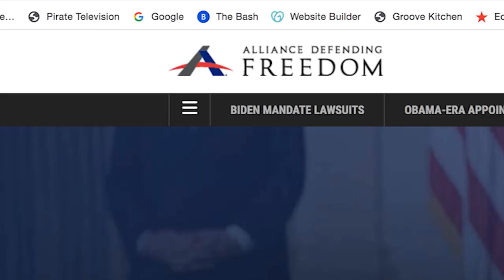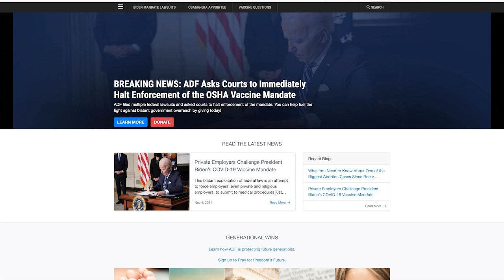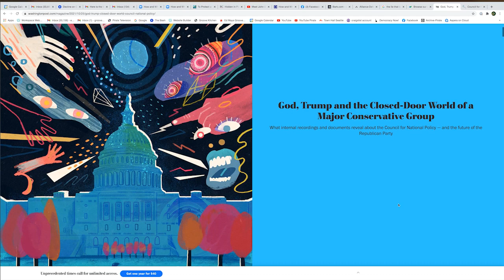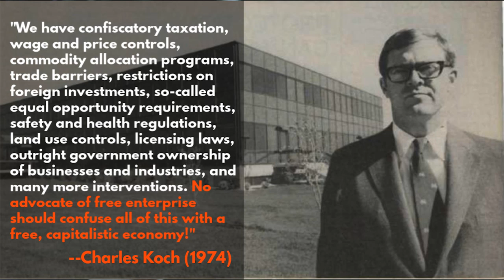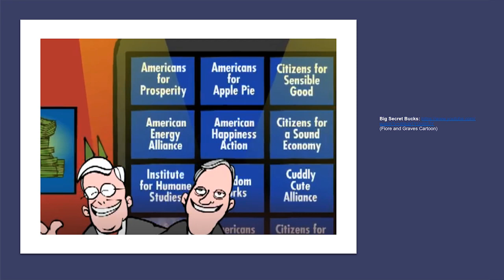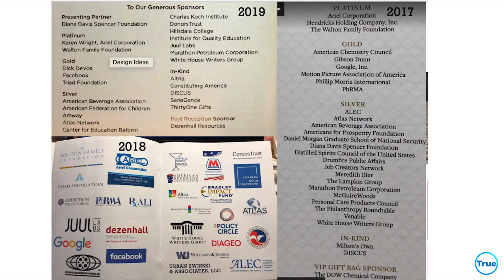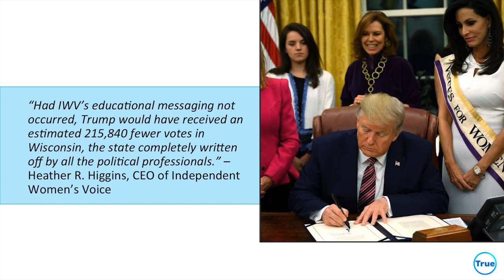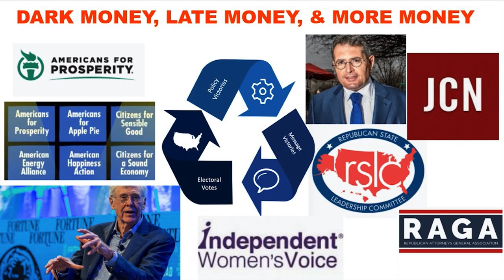MacLean-Graves: How Right-wing Billionaires Fund Anti-Feminism...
Nancy MacLean and Lisa Graves: How Right-wing Billionaires Fund Anti-Feminism, Homophobia, and Other Attacks on Democracy

According to the New York Times:
 The Koch Brothers “…became two of the most prominent faces in a new era of megadonors in American politics, building a political apparatus that, at its peak, rivaled the Republican Party itself.”
The Kochs and their network spent hundreds of millions of dollars in support of their particular brand of conservatism: One of limited government, more lenient immigration policy, free trade, free markets and limited corporate regulations — all while running Koch Industries, a conglomerate with annual revenues of $100 billion…”
“Because so much of their network’s money was funneled through an array of nonprofits, where full disclosure of finances is not required, it is near impossible to assess the full scope of their operations, but the influence is vast.”  Source: "How David Koch and His Brother Shaped American Politics" -Aug. 23, 2019

Even this is undoubtedly an understatement.  The Koch brother’s secretive network, run by Charles Koch [David Koch died in 2019] and their coterie of billionaires and corporate mega-donors are arguably the most powerful (yet little known) political force in human history. Their Libertarian agenda is so radical that scarcely a small sliver of people, if they knew what it was would support it.  They believe government has only three legitimate functions, to provide for the national defense to ensure the rule of law and to guarantee social order: armies, courts and police.  This means, No Social Security, no regulation, no OSHA, no EPA, no public education, no Medicare or Medicaid, no licensing, no post office…etc.
The Koch Brothers as Nancy MacLean illustrated in her ground breaking book, have tried time and again over the past half century to ram through their agenda but even with their vast dark money billions, failed every time because even the most extremist Republican politicians could never sell it to even their most extremist Republican constituents.  So they have to pass it using indirect means.
So what are they up to by supporting religious right anti-feminism and homophobia?  We are going to take a detailed look with two top investigators of the Koch network.

Lisa Graves is Executive Director of True North Research and President of the Board of the Center for Media and Democracy.  CMD publishes PRWatch.org, SourceWatch.org, & ALECclimateChangeDenial.org.

Nancy MacLean is Professor of History and Public Policy at Duke University and author of the best selling book “Democracy in Chains: The Deep History of the Radical Right’s Stealth Plan for America”. Booklist called it perhaps the best explanation to date of the roots of the political divide that threatens to irrevocably alter American government. The Guardian said: Its the missing chapter: a key to understanding the politics of the past half century. The Nation magazine named it the Most Valuable Book of the year.

Moderator: Anna Krylova is Associate Professor of History and teaches in the Program in Gender, Sexuality, and Feminist Studies at Duke University

Thanks to: The Program in Gender, Sexuality, and Feminist Studies, Duke University.
Recorded 11/5/21